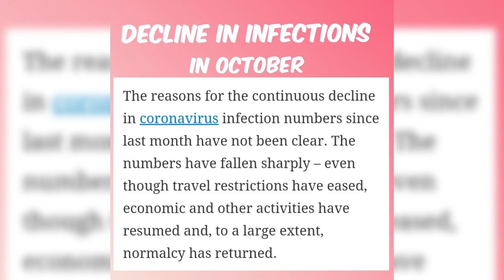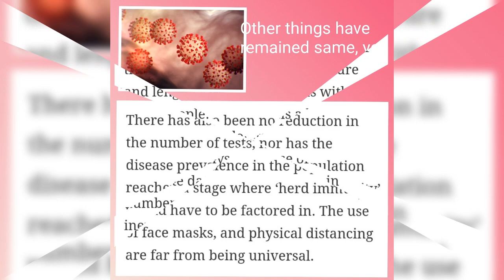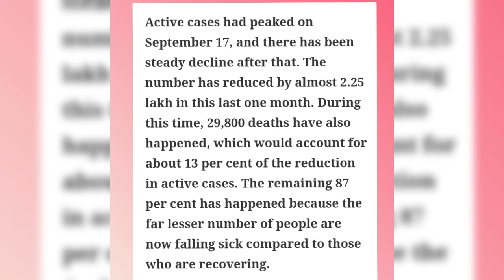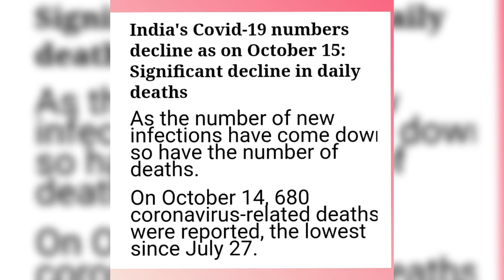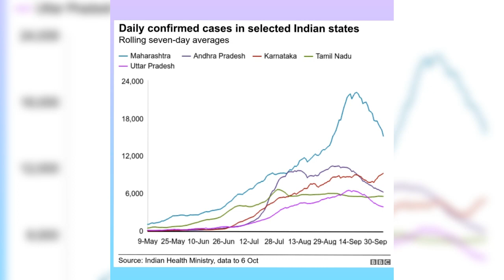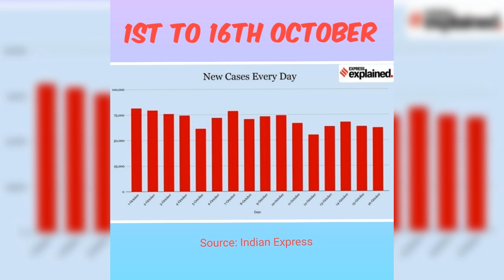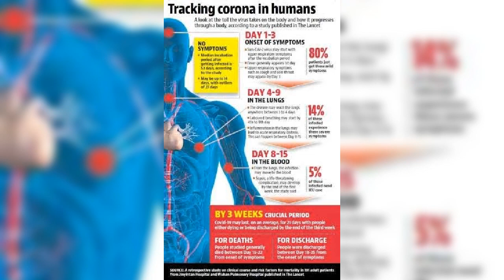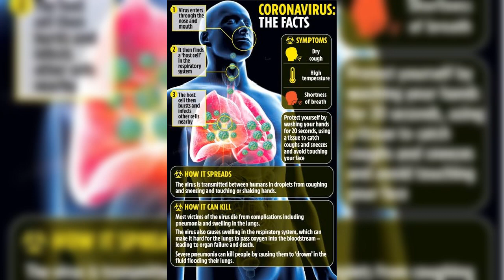Good news: Corona on the decline.